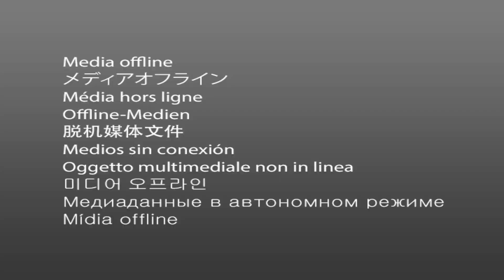ARMA 3: XX Massacre by AC-130A Gunship | Milsim Gameplay - AC 130 in action #48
ARMA 3: AC-130 Gunship in Action | Military Simulator